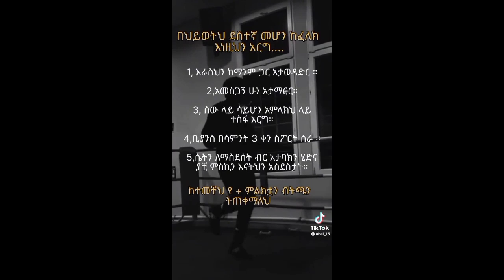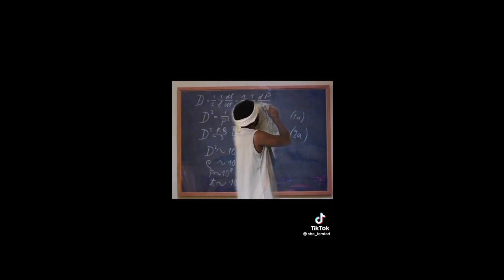አነጋጋሪው የአስፋው የ live ጉድ የtiktok live ጉድ ebs ድንቅ ልጆች አስፋው መሸሻ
tlaye amharic movie, tilaye new amharic movie, tilaye film, tilaye, tlaye movie, tilaye film 2022